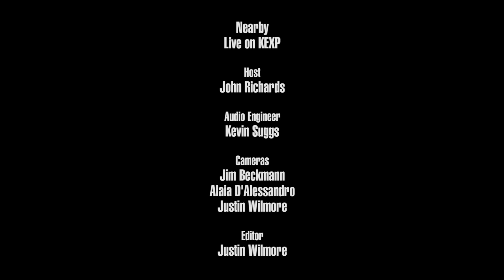Nearby - Breakers (Live on KEXP)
presents Nearby performing "Breakers" live in the KEXP studio. Recorded August 10, 2017.

Host: John Richards
Audio Engineer: Kevin Suggs
Cameras: Jim Beckmann, Alaia D'Alessandro & Justin Wilmore
Editor: Justin Wilmore